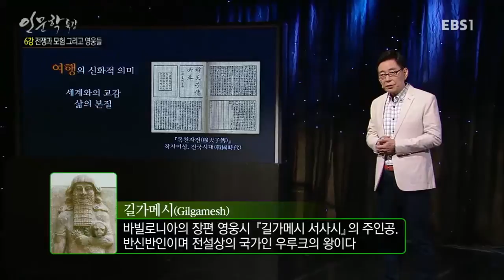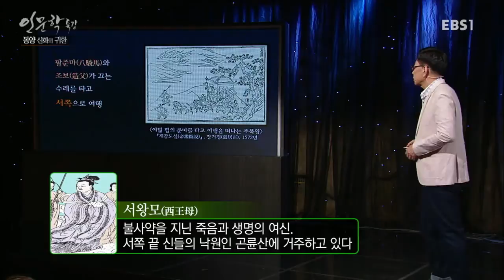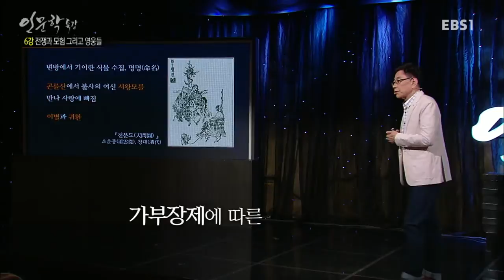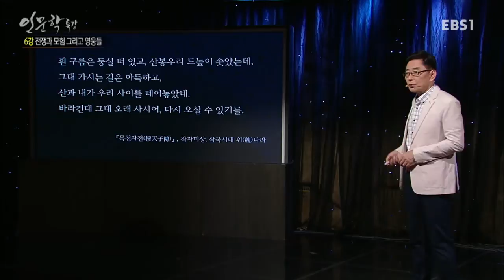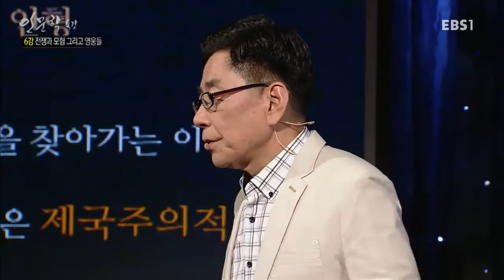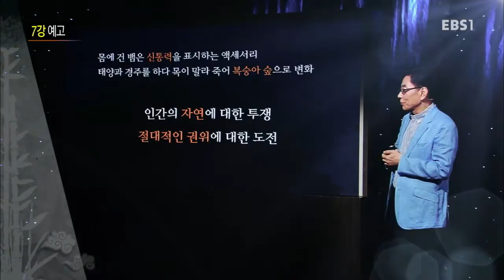EBS 인문학 특강 - 정재서 교수의 '동양 신화의 귀환' 6강 전쟁과 모험 그리고 영웅들_#003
정재서 교수의 '동양 신화의 귀환' 6강